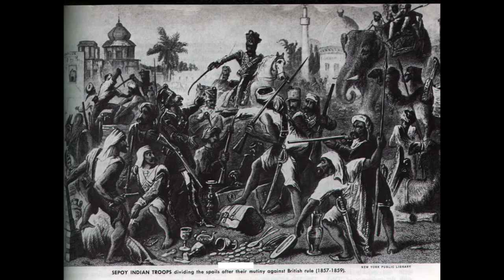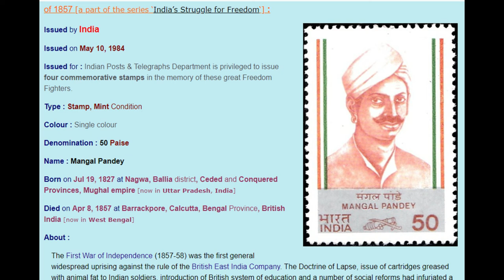Who Was Mangal Pandey 🔫| कौन था मंगल पण्डे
मैंने इस वीडियो में मंगल पण्डे के बड़े में बताया है

मंगल पांडेय की जन्म से लेकर बिद्रोह करने तक का

सफर को दिखाया और बताया  हूँ

जय हिन्द बांदे माँ ताराम

इस कहानी को विकिपीडिया से लिया गया है

In this video, I discuss Mangal Pandey.
From Mangal Pandey's conception through his revolt
I described and illustrated my journey.
If you enjoy the video, please share it.
I salute you, Bande Maa Taram.
 This narrative was adapted from Wikipedia.

mangal pandey motivisional history